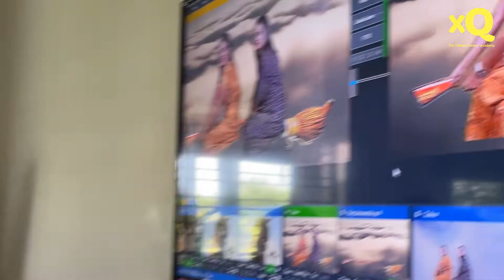Happy Children’s Day || Fyule Video Lab with Sant Kabir International School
Children’s Day isn’t just about celebrating our children. It’s a day we remind ourselves to reconnect with the child within us.

So this time around, the Fyule Video Lab got together with the students Sant Kabir International School, to give its teachers a fun surprise. To help them get back in touch with their playful, natural, spontaneous self. To BecomeAChildAgain